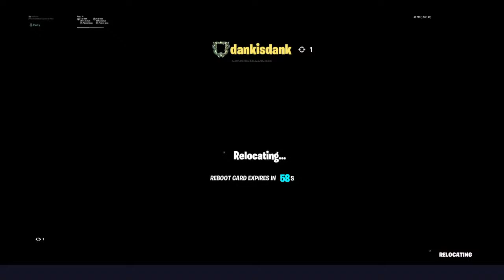Playing With Friends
I’m Aiden and I’m the leader of the high clan